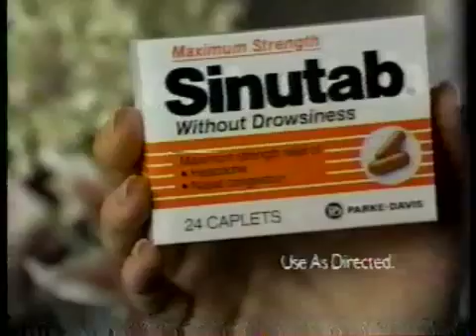Sinutab Sinus Medicine (1990's)